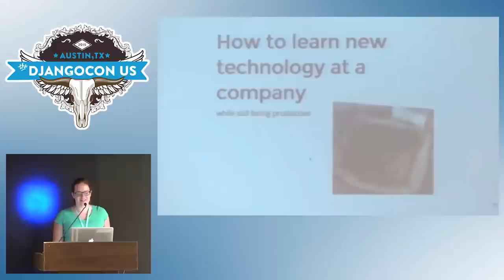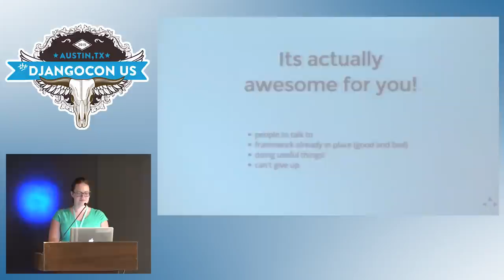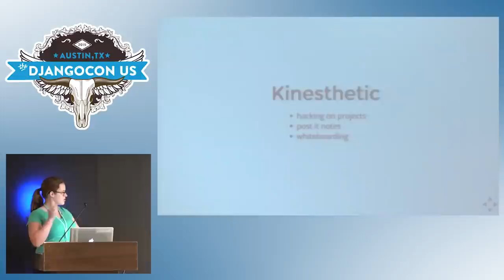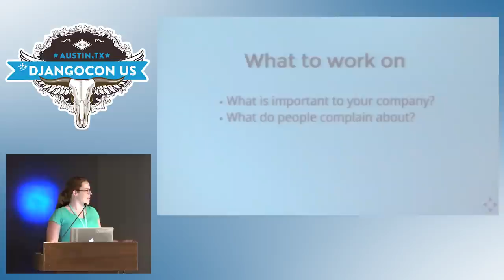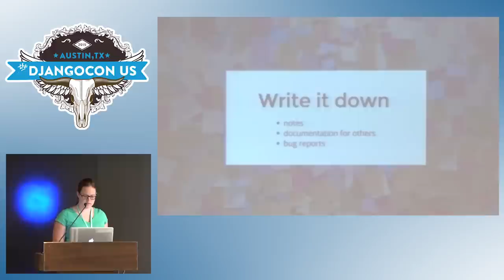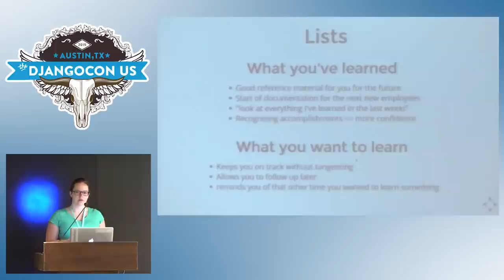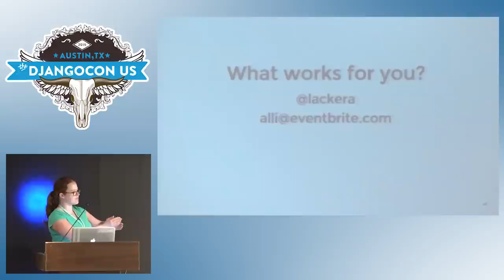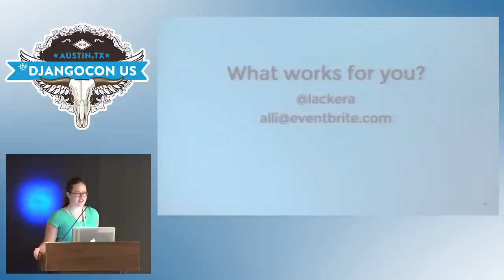DjangoCon US 2015 - How I learned Django while working at Eventbrite by Allison Lacker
How I learned Django while working at Eventbrite

We all are constantly learning new technologies and strategies to be more effective at our jobs, or just because they interest us. How do you balance the need to stay on top of the latest and greatest changes in our industry with making a product? How do you take a new hire with amazing potential and help them learn everything they need to know, while shipping at the same time?

Shipping code as soon as possible isn't a cutthroat business decision. It helps people learn faster, be more effective, feel more valued, and keeps them centered on the right goals.

How do you balance learning with shipping code? Is there any reason they have to be separate? Too often we feel that these are discrete tasks.

Benefits of learning technology by applying it to real world problems are: - Fixing a real world problem - Learning something that is immediately useful - Remembering it better than if you had learned the theory

Dangers to consider include: - Not everyone learns the same way - Real world problems can be vastly more difficult than you expect, unless you've already solved them - Revealing embarrassing legacy code and decisions earlier than you'd like